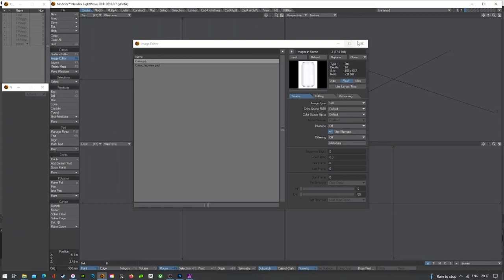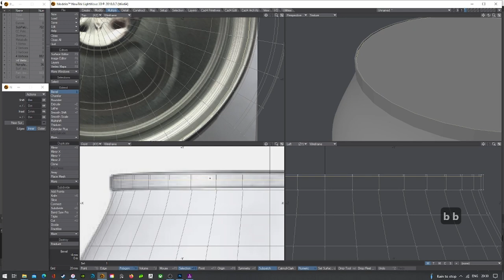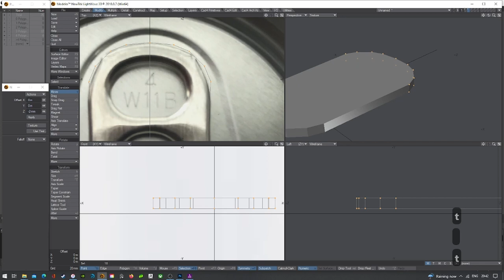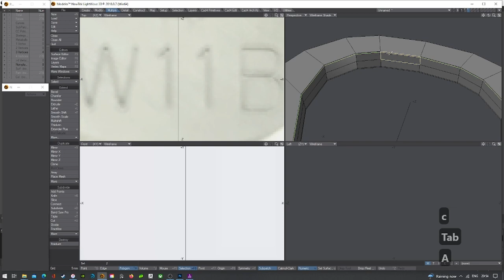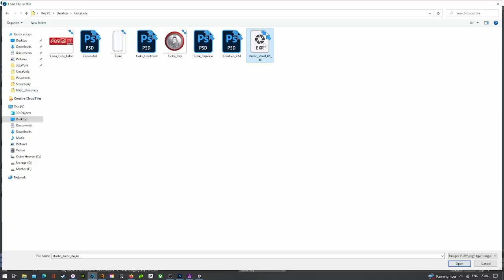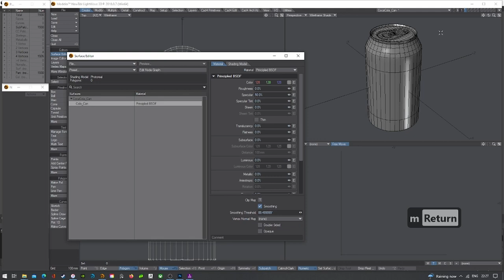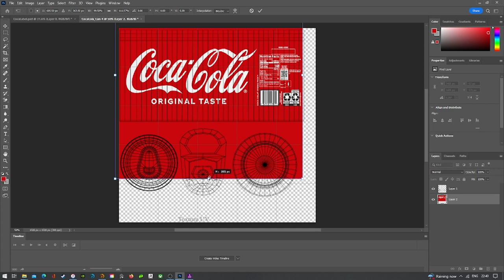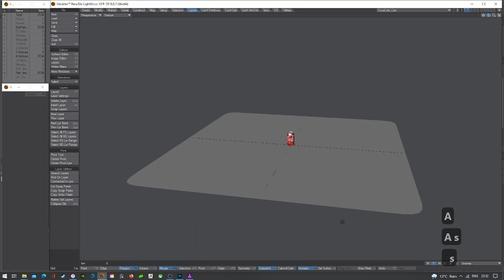Modeling a Soda can in Lightwave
A small little run through of making a soda can of coke in Lightwave, with scene setup and final rendering.